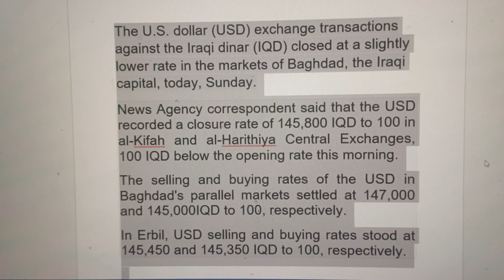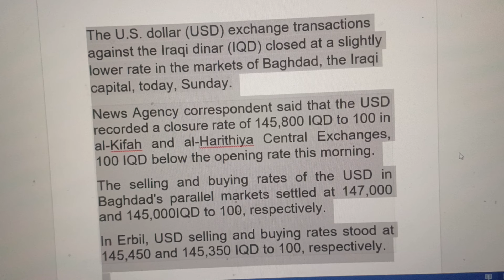IRAQI DINARS EVENING EXCHANGE RATE / 19/ 5 / 2024 IRAQI DINAR NEWS TODAY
iraqi dinar,
iraq currency to usd,
iraqi dinar to us dollar,
iraq dinar to dollar,
iraq to usd,
dinar iraq to usd,
iraq money to usd,
iraqui dinar,
iraq currency to dollar,
Currency dinar Iraq,
iraq dinar currency,
iraq dollar to usd,
iraq money to dollar,
iraqi dinar to us,
iraqi dinar to us currency,
iraq money to us,
iraq dinars to dollars,
iraq money to us money,
iraq money to american dollar,
iraq currency to us dollar,
iraq money to us dollar,
iqd Iraq,